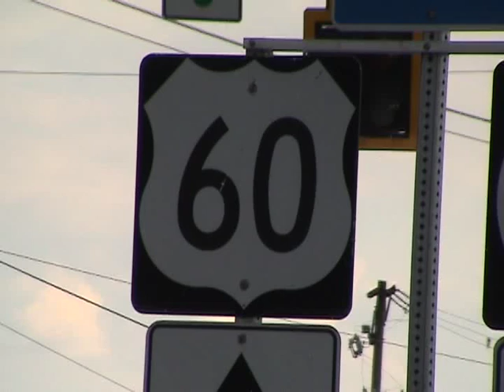New Cinema in Town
Old meets new in this story of an old-time theater facing competition from new theater-in-town Morehead Cinemas, which promises a more modern film experience.  Chakere's management, however, hopes to remain the heart of Morehead's movie-going experience.  Aired on Newscenter-77 in Fall of 2008.